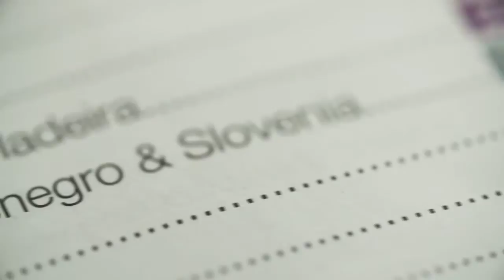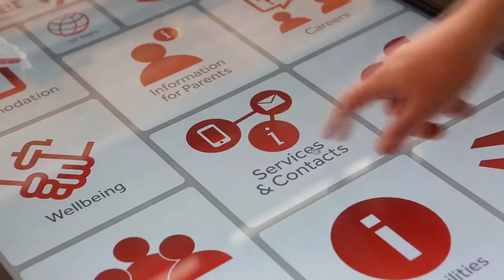Discover Geography at Lancaster University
Our students talk to us about why they chose to study Geography at Lancaster.